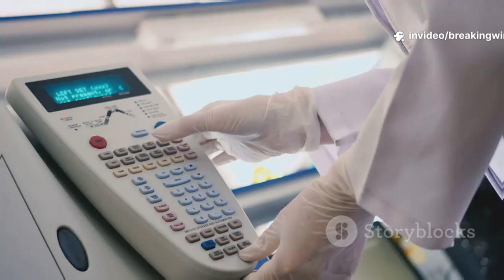BIG BREAKING – ESA Just Revealed the First-Ever Official Image of 3I/Atlas Near Mars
The European Space Agency (ESA) has just made history by releasing the first-ever official image of interstellar object 3I/Atlas as it passed close to Mars! This stunning development could change everything we know about interstellar visitors. 🌠

In this video, we break down:
✅ What is 3I/Atlas?
✅ Why its close approach to Mars is scientifically significant
✅ Details from ESA’s latest image release
✅ How this compares to previous interstellar objects like 1I/'Oumuamua & 2I/Borisov
✅ What astronomers are saying now

📸 We’ll show you the newly released image and explain what it means for the future of space exploration.

💬 Got thoughts or questions about 3I/Atlas?